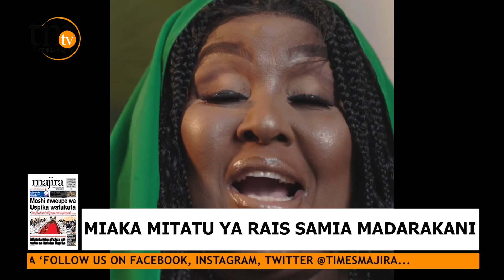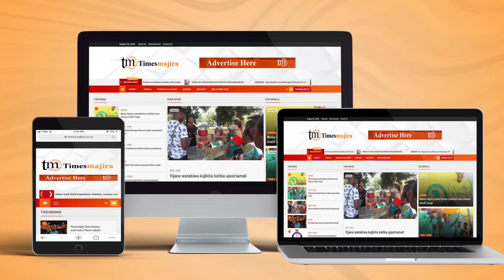MIAKA MITATU YA RAIS SAMIA MADARAKANI